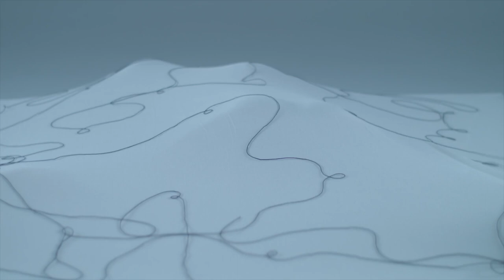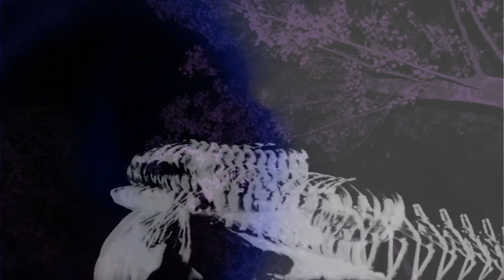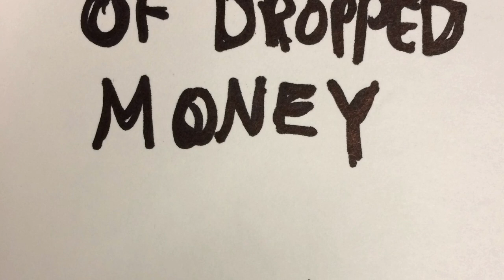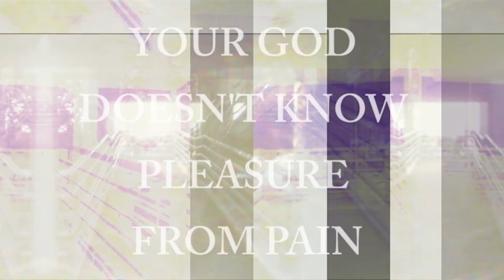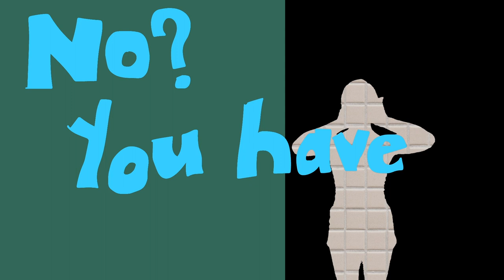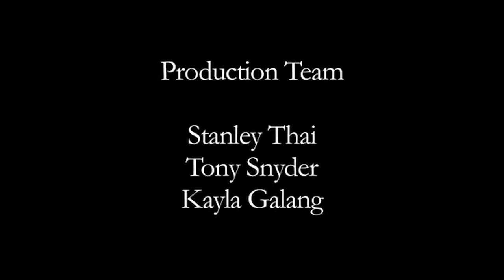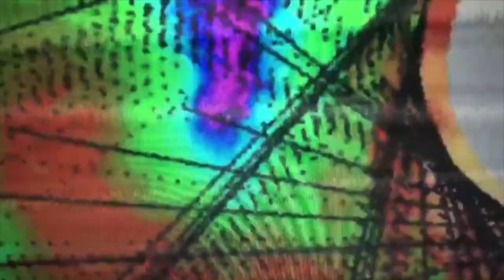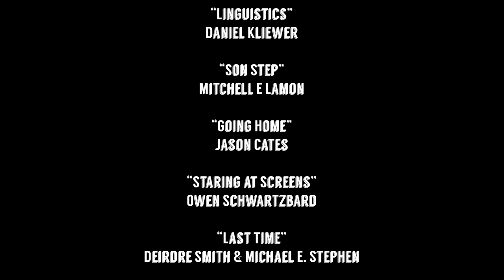Hyperreal Film Club Babylon VHS Zine Vol 2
A collaborative VHS zine featuring short films on one of three themes: Origin, Apocalypse, or Redemption.

Featuring works by: David McMichael, Alessia Cecchet, Lauren Bruno, Neil Lord, Jenni Kaye, Alex Huninghake, Chris Dock, Raphael Umscheid, Matthew Wallen, John Marshall Fox, Michael P Roller, Patrick Pryor, Lee Moore, Daniel Kliewer, Mitchell E. F. Lamon, Jason Cates, Owen Schwartzbard, Deirdre Smith, Michael e Stephen, Hannah Dubbe, Ben Weaver, Julia Zipporah, Kat Albert, Magda Mankel, Sean Lopez, Akayla Lewis, James Gogolski, Tanner Hadfield & Melissa Bla.